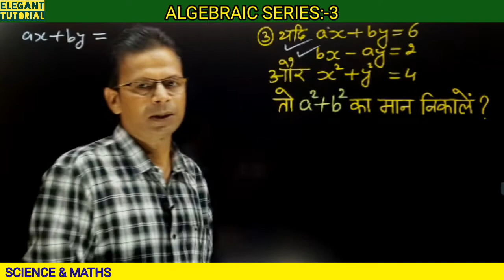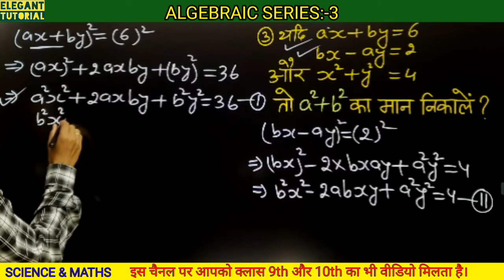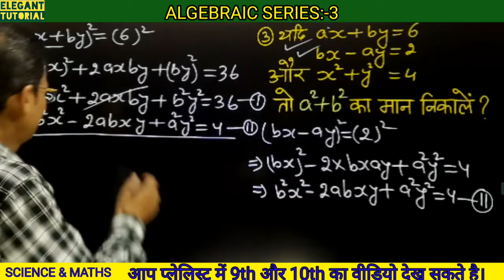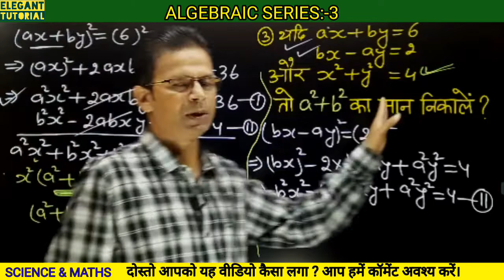ALGEBRAIC SERIES || QN 3 || USES OF ALGEBRAIC IDENTITIES || ELEGANT TUTORIAL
in this video you will get learn that how to solve algebraic expression based on class 8 to class 10 for more information watch this video till end.